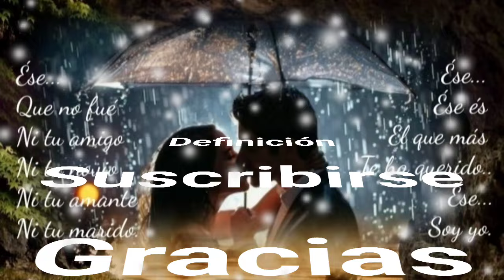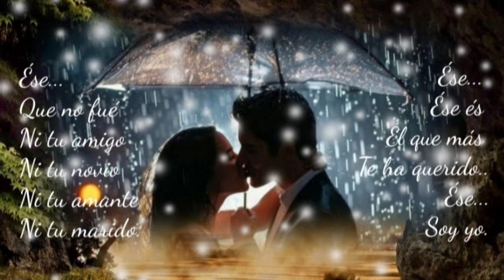EL TIEMPO ME DIRÁ PERO YO QUIERO A ÉSA MUJER CON TODA EL ALMA - LOS MUECAS (serge djbcmx)